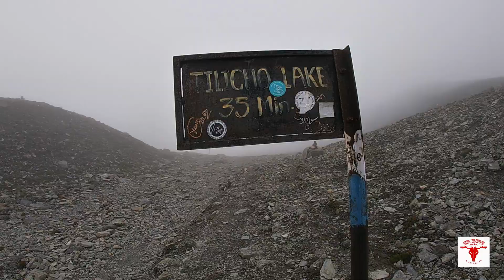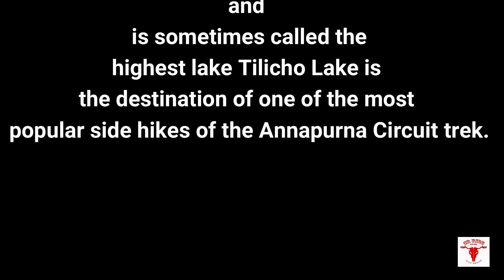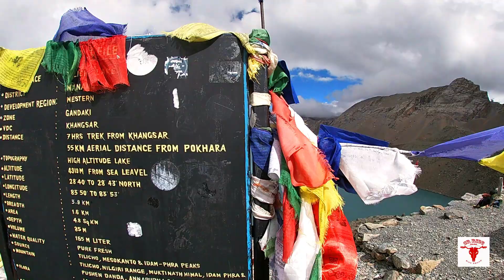TILICHO 4919m DAY #4 (Tilicho Base Camp to Tilicho ) visit nepal 2020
Tilicho Lake is located in the Manang district of Nepal, It is situated at an altitude of 4,919 metres (16,138 ft) in the Annapurna range of the Himalayas and is sometimes called the highest lake for its size in the world, even though there are lakes at higher altitude even in Nepal, and larger, higher lakes in Tibet.[1] Another source lists the altitude of Lake Tilicho as being 4,949 metres (16,237 ft).[2]

Tilicho Lake is the destination of one of the most popular side hikes of the Annapurna Circuit trek. The hike takes additional 3–4 days. No camping is required, as new lodges have been built between Manang and the lake. The final approach to the lake is done in a day hike from the lodge at Tilicho Base Camp.